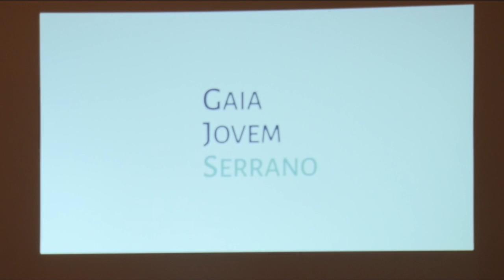The Global Summit V Day 2 Glenn Nicholas Suba1